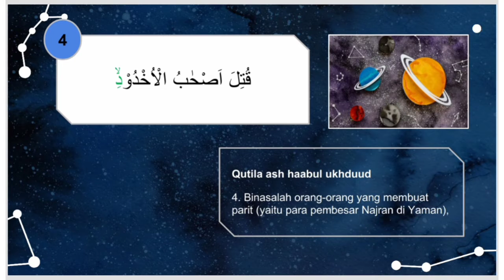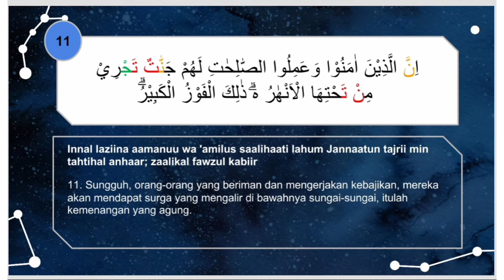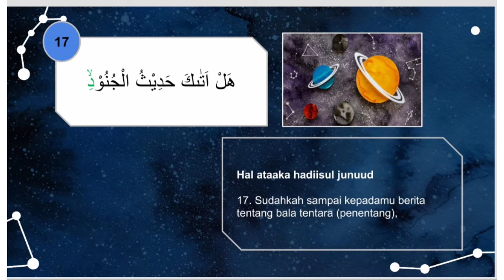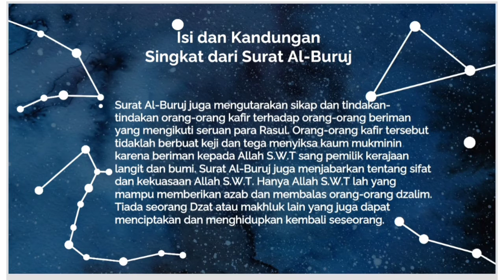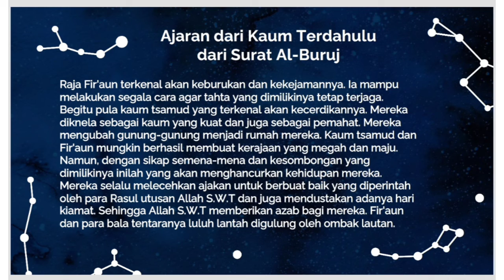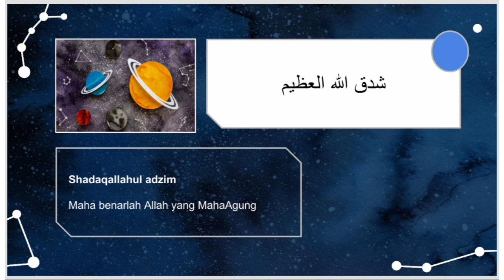AL-BURUJ METODE WAFA